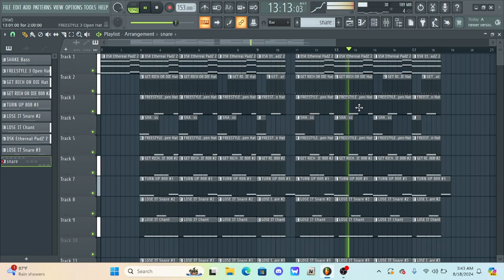super opium beat